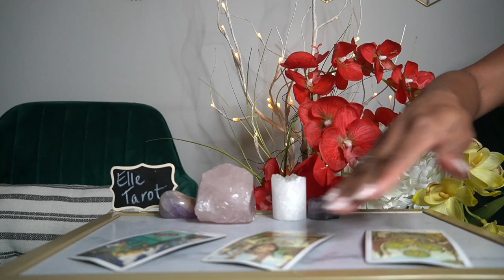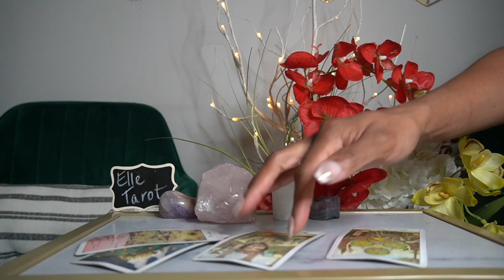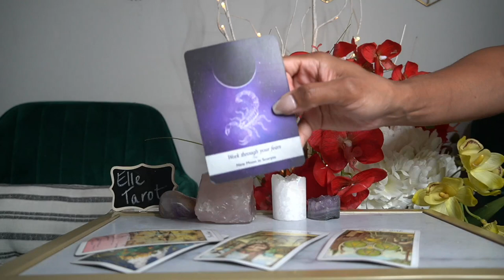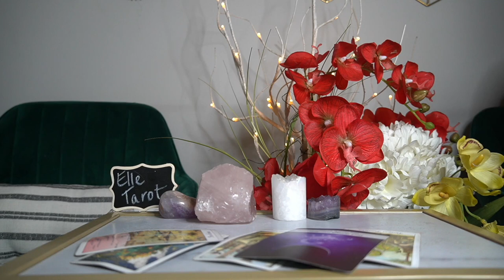LIBRA JUL 19 25 '21 THEY WANT TO DESTROY YOU WATCH OUT!